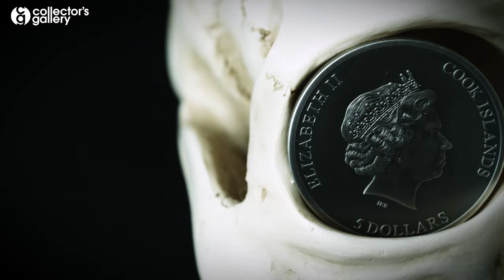The Trapped 1 oz Antique Finish Silver Coin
Today you have the opportunity to own a coin that embodies the universal fear of being trapped.

For once, a coin’s highlight is not defined by what’s added to the coin surface but instead by what looms inside.

A brand new coin concept originating from one of the CIT’s multiple award winning designers. The oppressive image of a trapped person is skillfully implemented on this fine, 1oz silver coin creating the appearance of a person screaming through a stretched fabric sheet.

This coin has undergone an incredibly complex manufacturing process called Smartminting© to create a beautiful piece of coinage with a very special high quality Antique Finish.